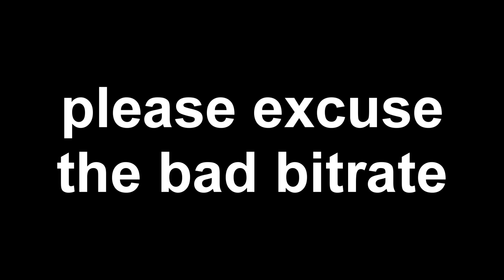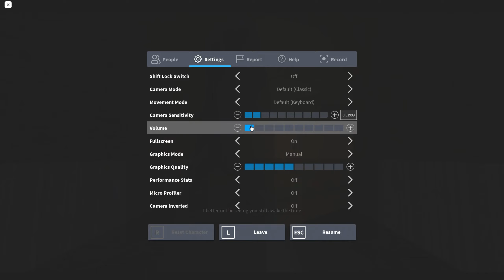BEWILDERED...... but my internet ruins it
ill go back and finish it